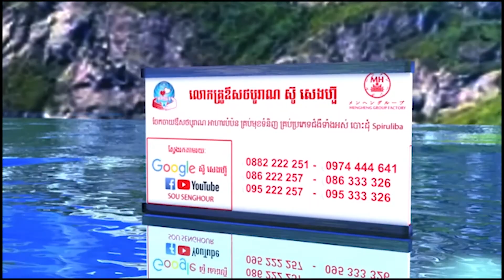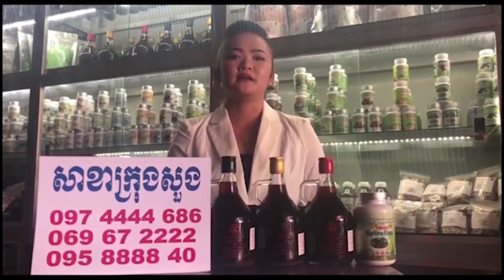អាតេវ តាញុកទៅហាត់ក្បាច់គុន នៅចិនមកប្រយុតនៅខ្មែ សុខភាព ថ្នាំខ្មែរ ឱសថបូរាណ អាហារបំប៉ន spirulina plum